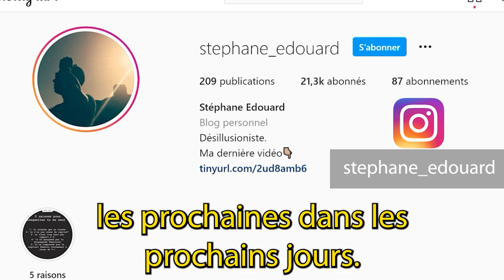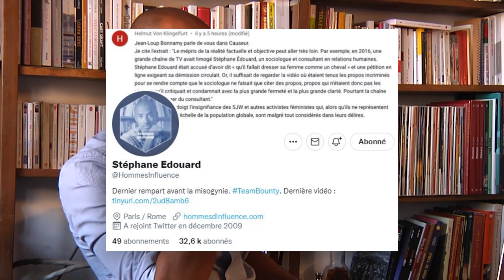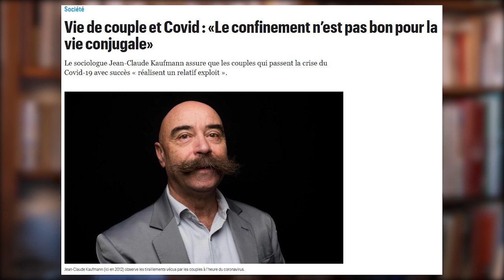L'escroquerie intellectuelle Mona Chollet (qui, mais QUI inspire les féministes ?)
0:00 Une shorts page de pub
1:12 Elle a les. Yeux. Fuyants. La Mona 🎶
4:47 Non mais c'était pour de rire !
8:42 Mona, l'intellectuelle next door
11:38 "Les pantalons de jogging sont un signe de défaite." Karl Lagerfeld
15:40 Radio Banalités pontifiantes bonjouuuur !
18:53 Cotisons-nous pour faire de Mona une chatonne de combat
25:00 "Le système évolue depuis la nuit des temps. J'vous la fait brève."
27:17 Le sociologue à lunettes prend le relai